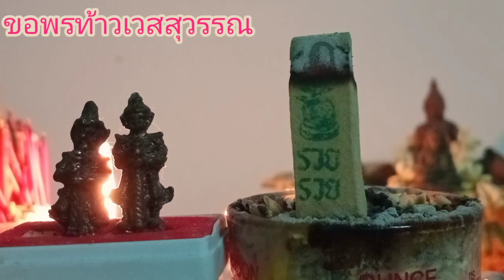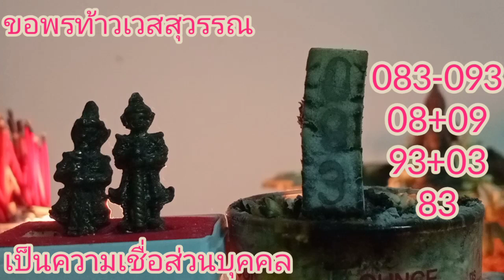ธูปหวยลาววันนี้ แนวทางหวยลาววันนี้ จุดธูปขอพรท้าวเวสสุวรรณ งวดวันที่27/01/66 ขอให้มีโชคกันทุกคน